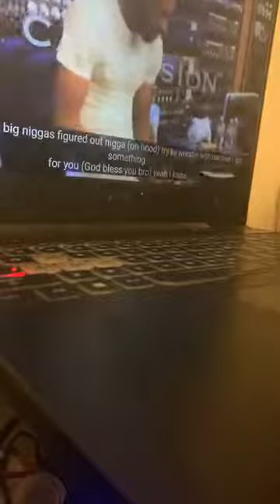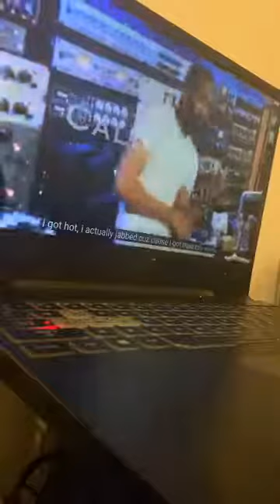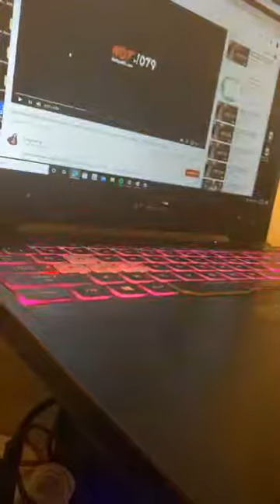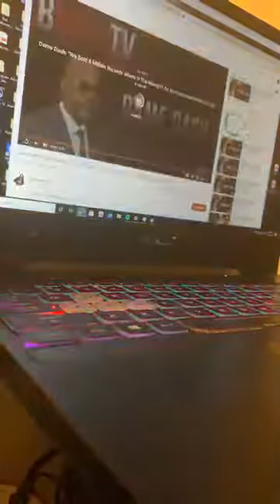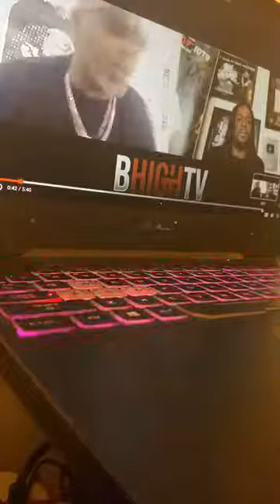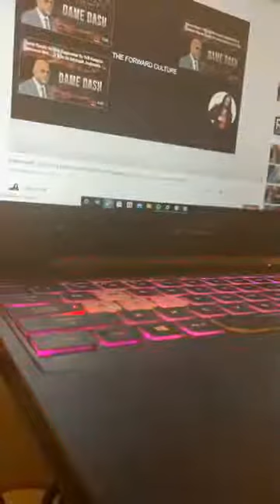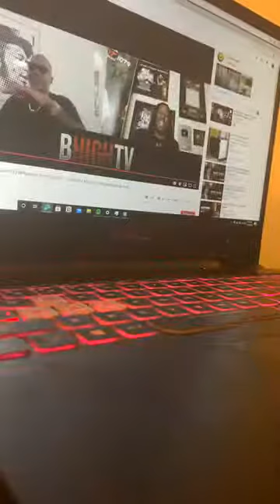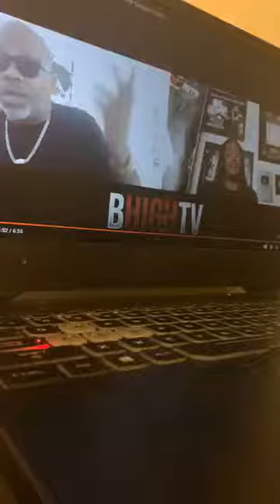Morning convo with Willie walker BH About law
Morning convo with Willie walker BH
About law